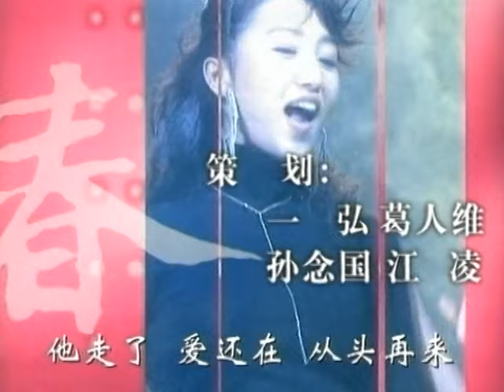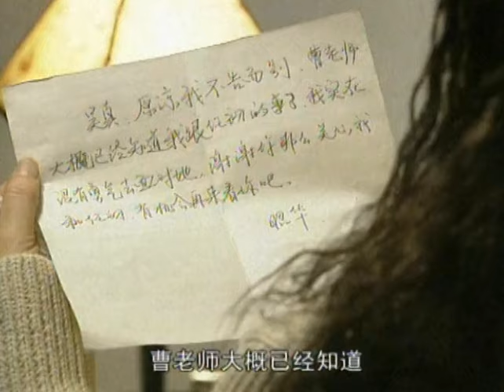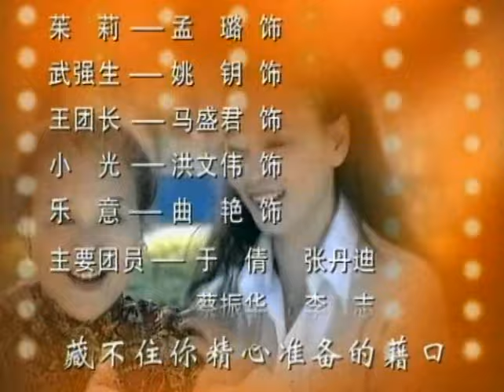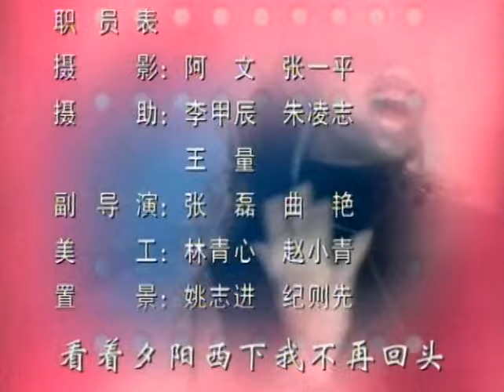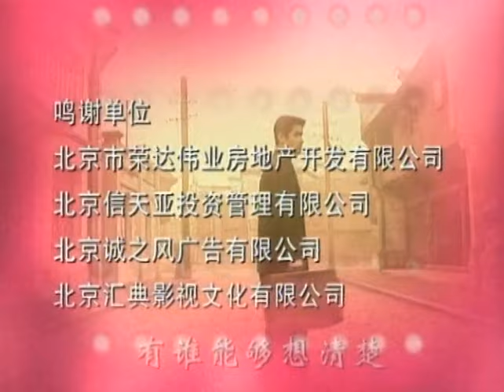【FULL】春夏秋冬 第3集